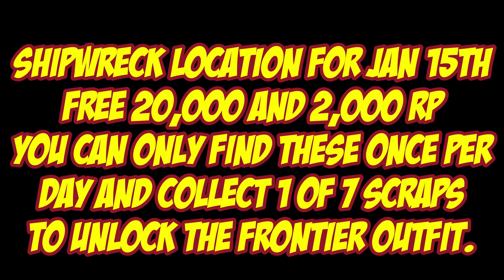Shipwreck Location For Jan 15th 2022 GTA 5 Online Los Santos Tuners DLC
Shipwreck Location for Jan 15th
Free 20,000 and 2,000 rp
you can only find these once per
day and collect 1 of 7 scraps
to unlock the frontier outfit.